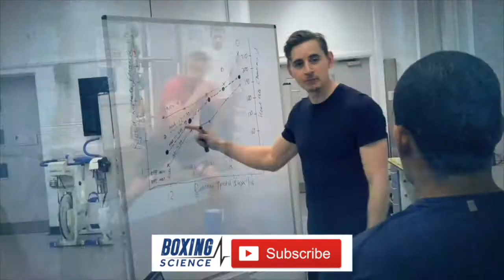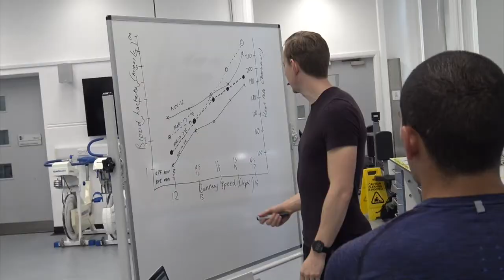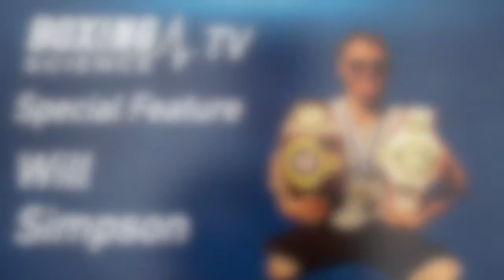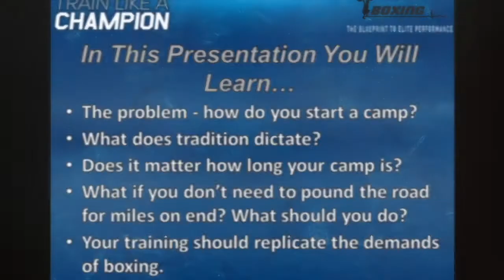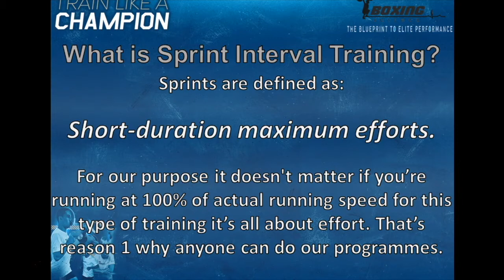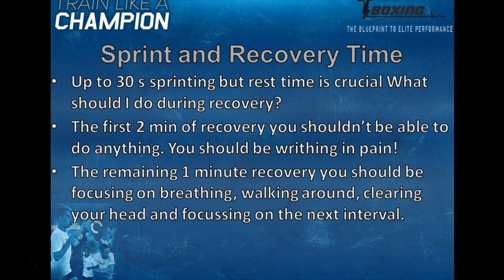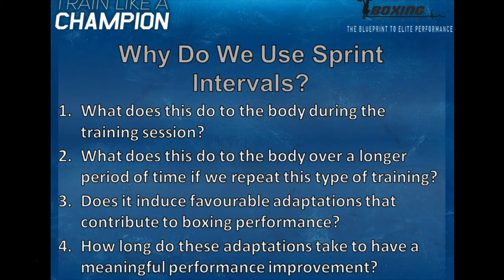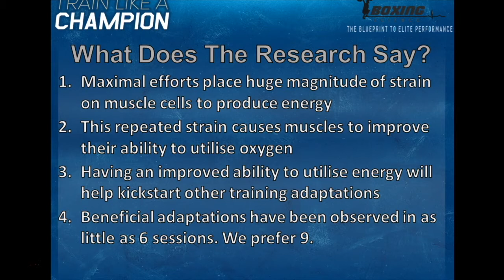Boxing Science TV Episode 5 | Will Simpson, Sprint Interval Training and Anderson Squats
ULTIMATE COACHING FOR COMBAT SPORTS

BOXING SCIENCE S&C STARTER PACK